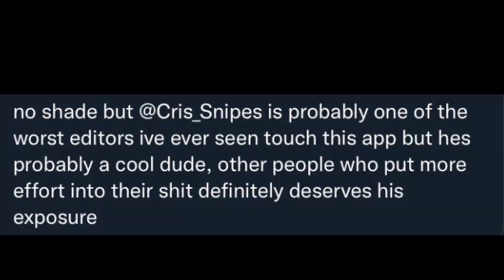*Layers* Apex Legends Montage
Twitch.tv/Cris_Snipes